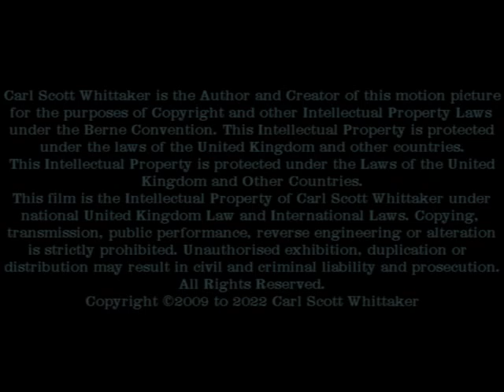Regalecus glesne, King of the Herrings, Oarfish, Giant Oarfish, Ribbon fish, dissection 2009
Dissection, oarfish, king of the herrings also at:h ttps://youtu.be/WIpPf6g9Gz8
Regalecidae Oar-fish
Regalecus glesne Ascanius, 1772 Banks oar-fish, Ribbon fish
Dissection, oarfish, king of the herrings
or The Prawn Site by leaving a comment.
Dissection, oarfish, king of the herrings also at:
WARNING: POTENTIALLY DISTRESSING THIS FILM CONTAINS DISSECTION or the investigation of the internal organs of specimens for the purposes of science and learning.
This rare specimen was washed ashore dead in 2009 and collected for examination.

See also at yorkshirecoastmaritimearchive.co.uk
Biological Changes, Over-fishing & Climate Change
Rare Tunny Fishing Film Goes Digital
Fishes Recorded From the North East Coast & Central North Sea
Historical Recording of Yorkshire Fishes
The Yorkshire Marine Fish Survey 1967–[2010]
Kingdom: Animalia
Phylum: Chordata
Class: Actinopterygii
Order: Lampriformes
Family: Regalecidae
Genus: Regalecus
Species: R. glesne
Binomial name
Regalecus glesne
Ascanius, 1772
Oarfish